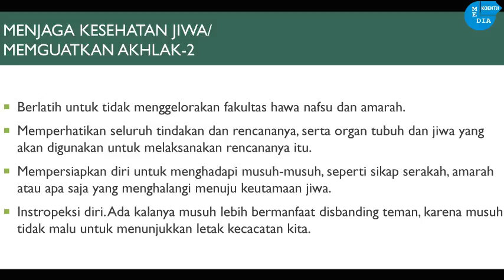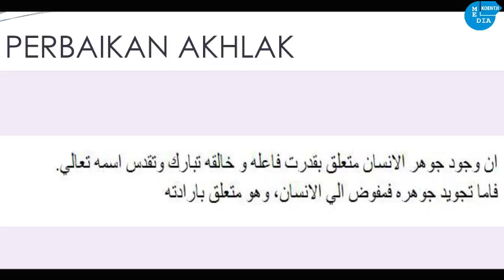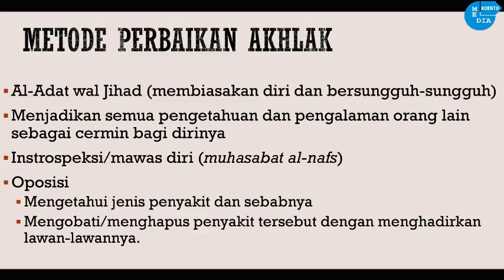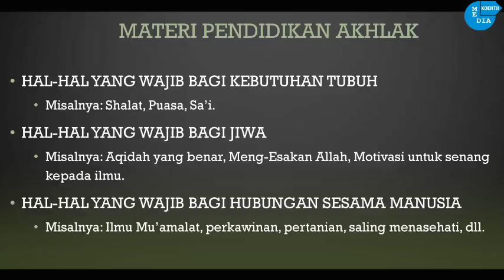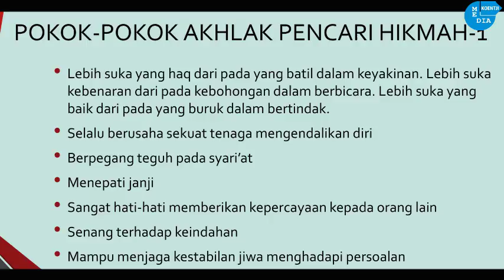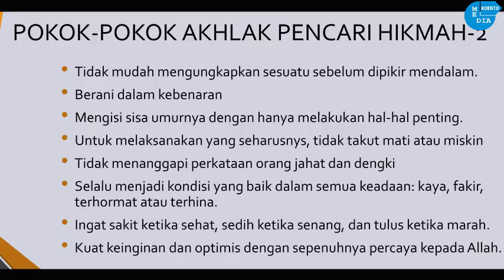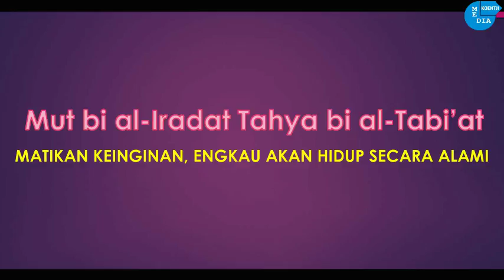FILSAFAT AKHLAK: METODE PERBAIKAN AKHLAK - IBN MISKAWAIH (5)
Thanks, Santri Online

Resources

Image: Power Point Save As PNG
Software: Adobe Premier

SESI: 178 (DESEMBER 2017)

NGAJI FILSAFAT: FILSAFAT AKHLAK IBN MISKAWAIH
YOGYAKARTA